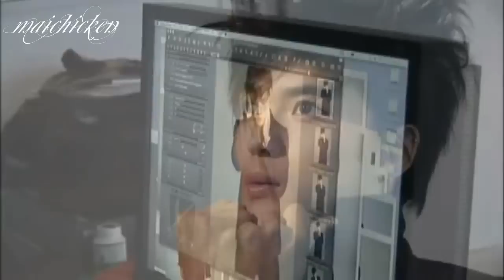Jaejoong sexy lip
Cái này là quà đặc biệt nữa tặng cho Dâu và cô em 00 =))
2 người sinh nhật thật hạnh phúc nha :D